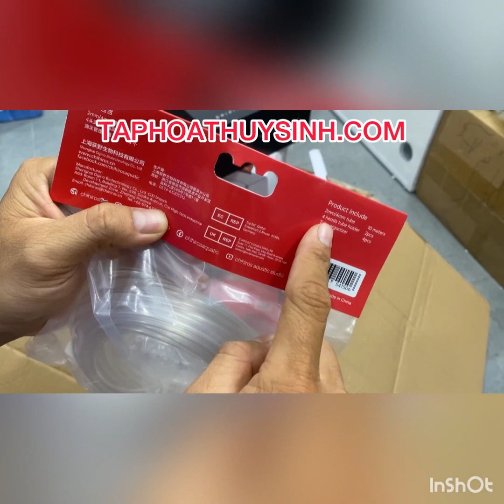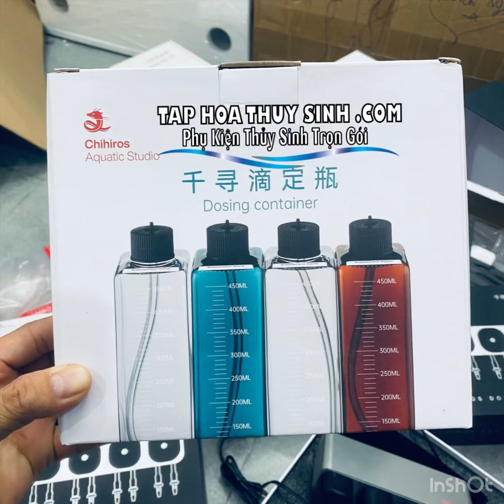NHỮNG BỘ CHIHIROS DOSING SYSTEM ĐẦU TIÊN VỀ TỚI VIỆT NAM 22-09-2022 [ taphoathuysinh.com ]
Những bộ máy châm phân nước tự động CHIHIROS DOSING SYSTEM đầu tiên của Việt Nam đã cập bến taphoathuysinh . Ae nào phái ibox em ngay nha
✅Máy Chihiros Dosing pump : 2400🌾
✅Bình chứa Dosing Container : 350🌾
✅Kệ inox Dosing container holder: 560🌾
✅Bộ dây 10mvà kẹp ống 4 vòi Dosing tube holder: 400🌾
Combo trọn bộ 4 món chỉ 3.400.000
MỜI AE GHÉ LỰA
🍀62/21 Lâm Văn Bền, Tân Kiểng, Quận 7.